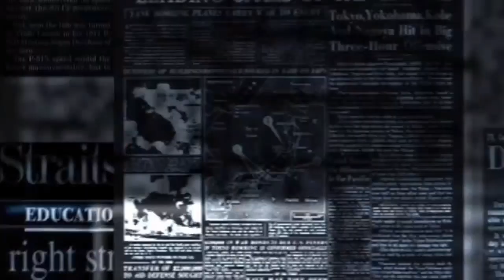Espírito se Manifesta Durante Investigação de Prédio Abandonado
Sandro do caça sobrenatural além de fazer investigações juntamente com sua equipe, constantemente ele vai sozinho aos locais para poder ter uma maior sensibilidade dos acontecimentos dos fatos.

viral , espa , entretenimiento ,  shostenessilva , noticiasfreneticas , sobrenatural , famosos , vlog , thiagofuracao , renatogarcia , caçasobrenatural , espiritos , fantasma , lendas , caçadoresdelendas , investigaçãosobrenatural , aparições ,